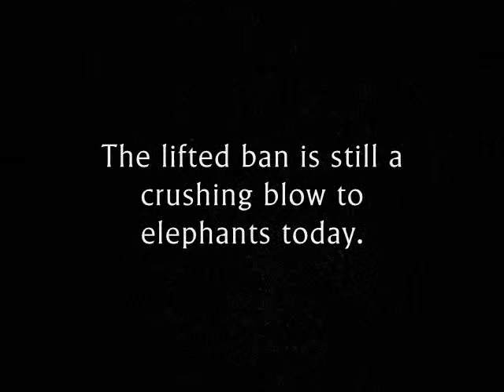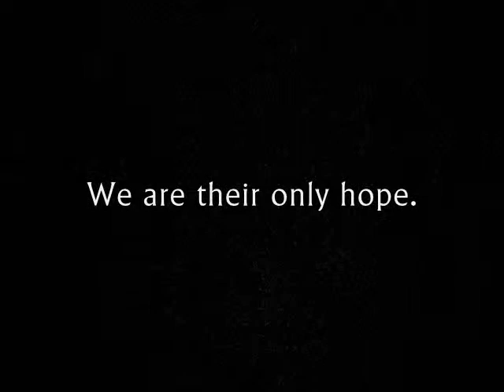Ivory Poaching- Human Impact Project.wmv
This is a video I made for a Zoology project. It's supposed to resemble a PSA. Hopefully it gets the point across!